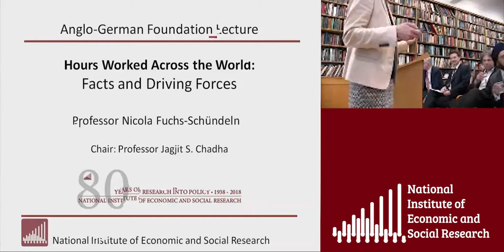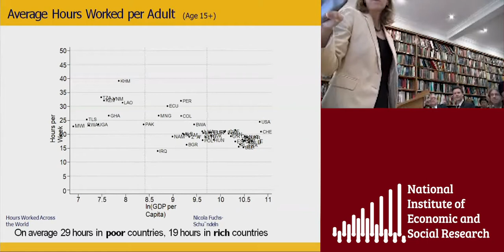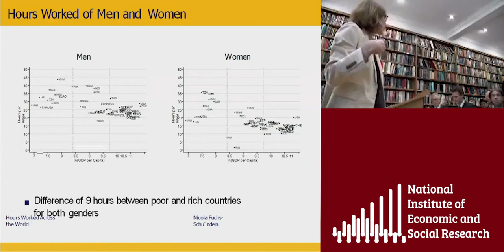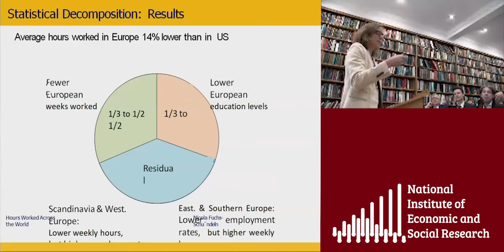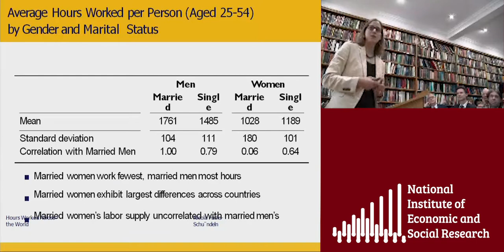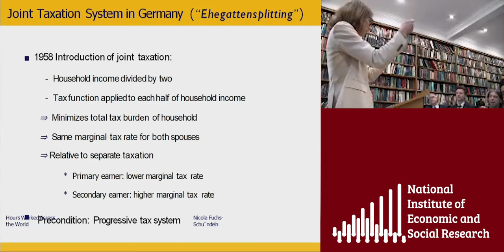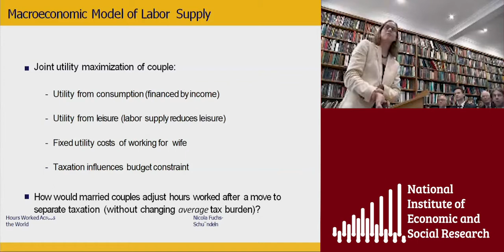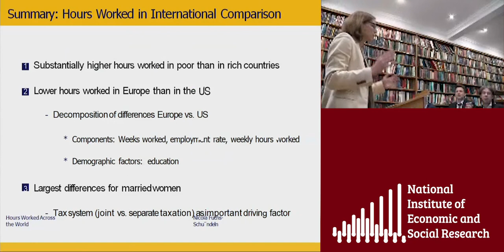Anglo German Foundation Lectures: London Lecture, April 2018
This lecture series was endowed to commemorate the work of the Anglo-German Foundation for the Study of Modern Industrial Society (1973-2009). The first lecture was delivered in 2011 under the auspices of the British Academy by Sir Tony Atkinson on "Britain, Germany and Social Europe 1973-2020". The series is now managed by NIESR, and takes place in alternate years in London and Berlin on a topic of public policy interest.

The 2018 lecture was given on 18 April 2018 at NIESR by Nicola Fuchs-Schündeln, Professor for Macroeconomics and Development at Goethe University Frankfurt. Her AGF lecture was entitled "Hours worked around the world - facts and driving forces". The German Embassy sponsored the event, which was followed by a reception.